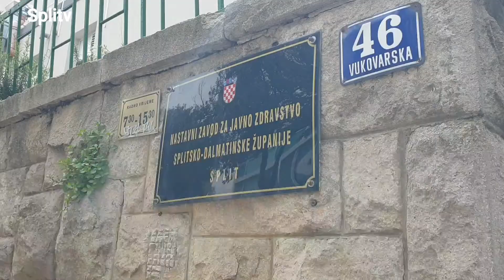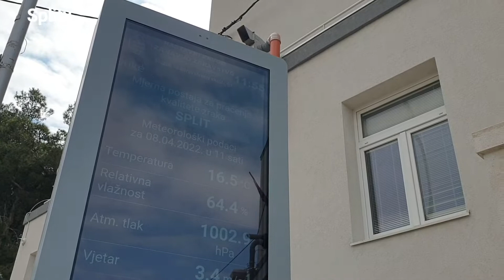Pred snimanje 768. 769.i 770. Milenijske fotografije - sto godina Nastavnog zavoda za javno zdrastvo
Pred snimanje 768. 769. i 770. Milenijske fotografije Šime Strikomana povodom sto godina Nastavnog zavoda za javno zdrastvo u Vukovarskoj.
Dvjesto ljudi će pozirati za tri slike.
Prva u brojci 100, druga na terasi, treća kod portreta jednog od osnivača Josipa Škarića.
Djelatnice će imat maskice na licu pa će ih skinuti za kraj pandemije.